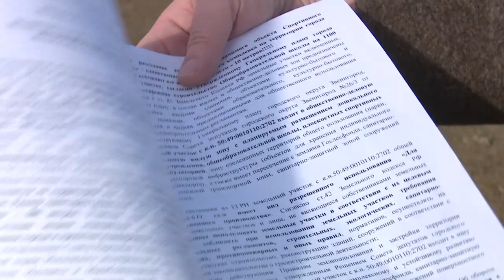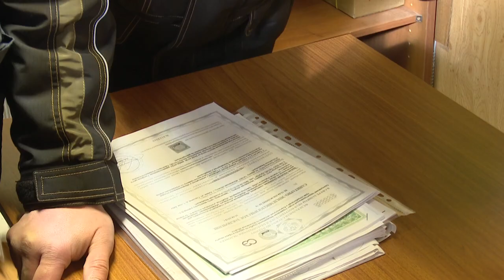Карьер в микрорайоне «Восточный»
Жители микрорайона «Восточный» в Звенигороде обеспокоены работами, которые начались на карьере неподалеку.